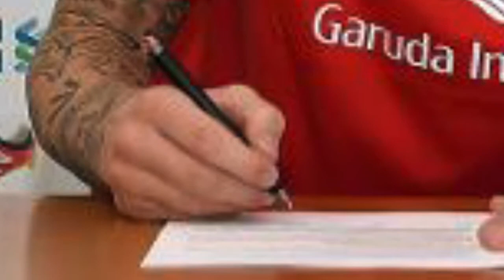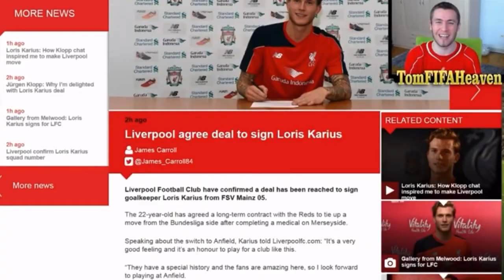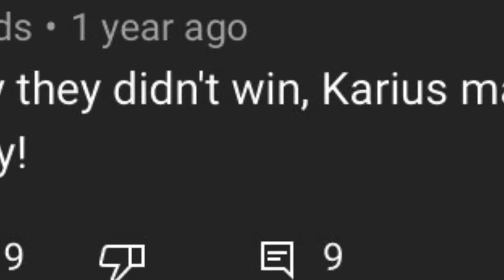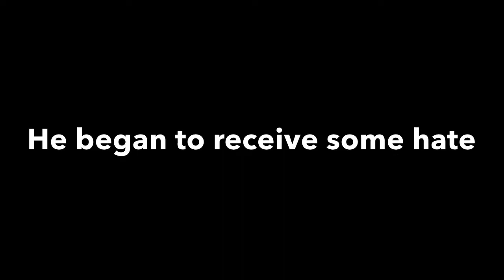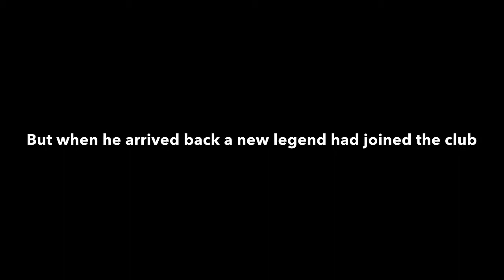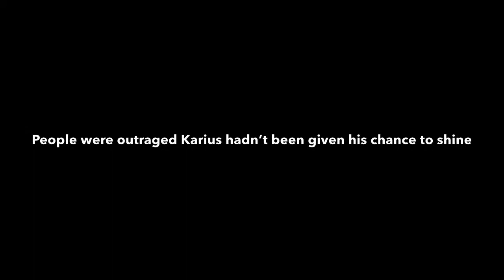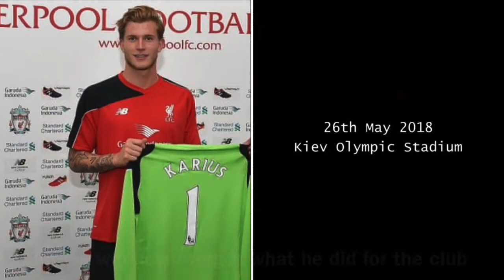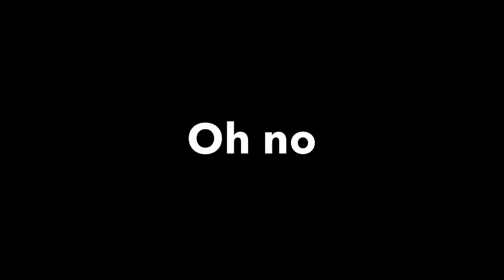Loris Karius: The Documentary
This is the story of an incredible goalkeeper Loris Karius